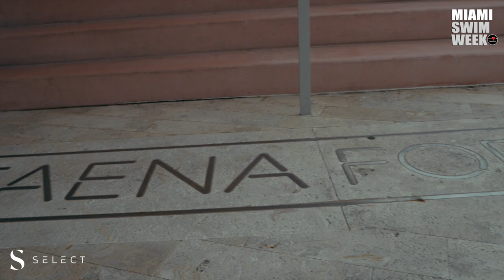Swim Week Final Edit